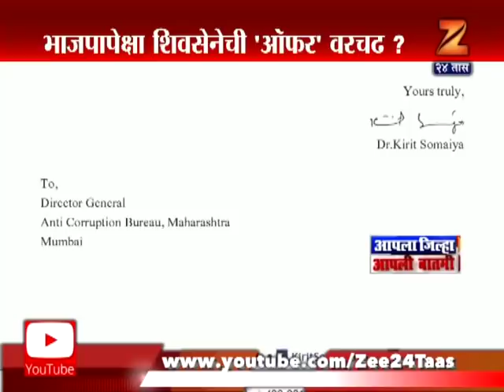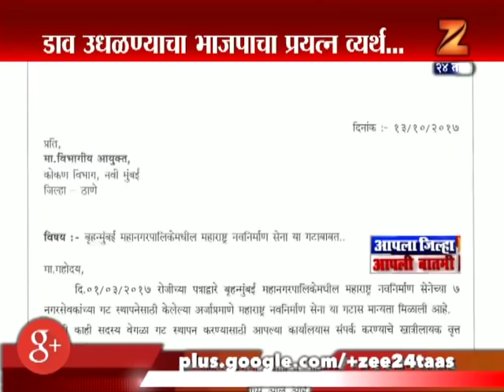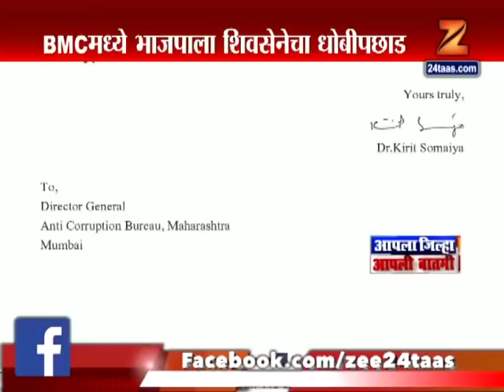मनसेचे ७ पैकी ६ नगरसेवक शिवसेनेत!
Mumbai Six Out Of Seven Corporators Join Shiv Sena In Dramatical Way